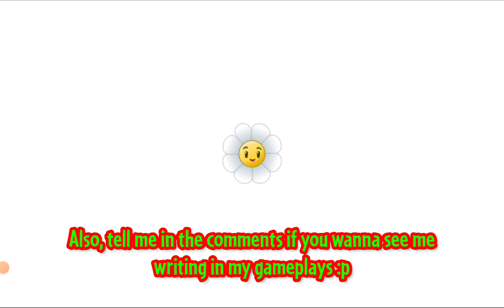PvZ 2 Reflourished - Epic Quest - Future Crash! - Step 1 - Futuristic Present